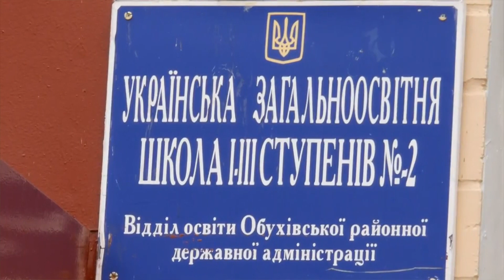Вчимо перемагати! Сухопутні війська Збройних сил України!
Де проходять навчання військові перед тим, як їхати в АТО? Хто вчить молодь військовій справі? Та які принципи виховання та навчання запровадив  бойовий генерал Олег Мікац, який очолює навчальний центр "Десна"?
Один день із життя центру у 16 хвилинах нашого фільму!